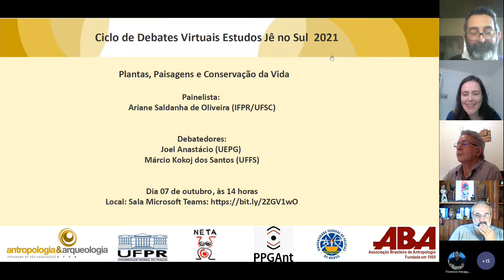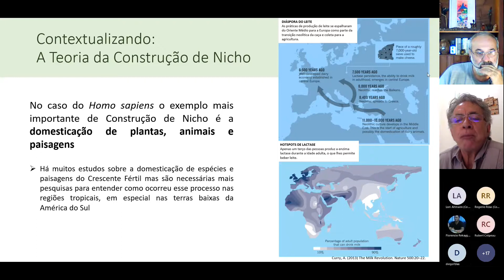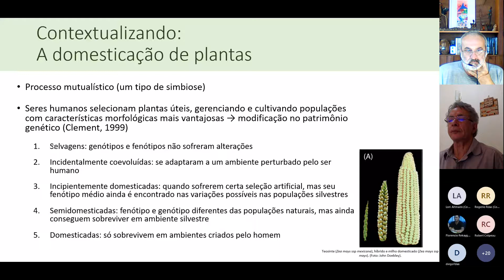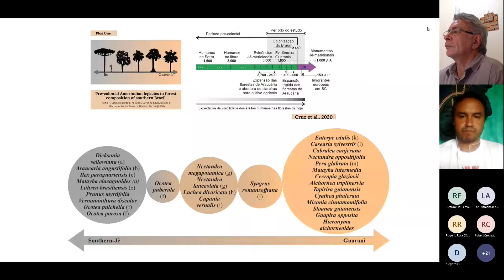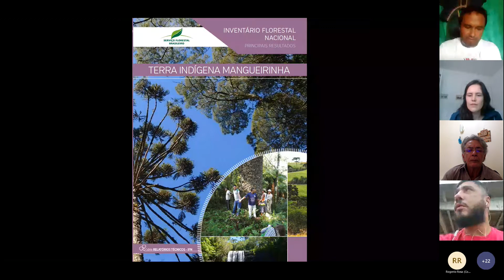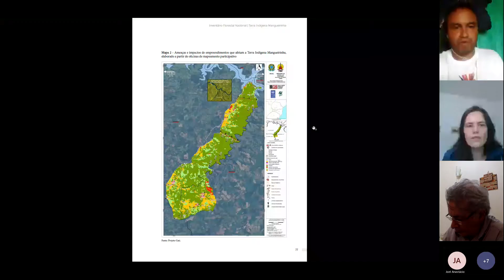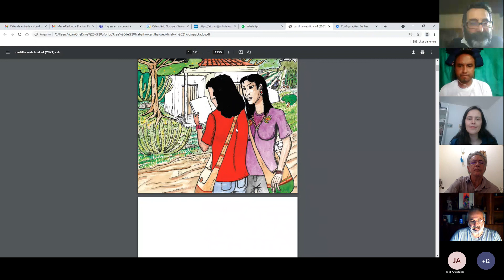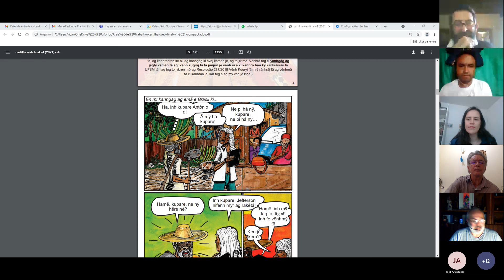Plantas, Paisagens e Conservação da Vida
Encontro do Ciclo de Debates Virtuais Estudos Jê no Sul 2021, realizado no dia 07 de outubro.

Painelista:
Ariane Saldanha de Oliveira (IFPR/UFSC)

Debatedores:
Joel Anastácio (UEPG)
Márcio Kokoj dos Santos (UFFS)